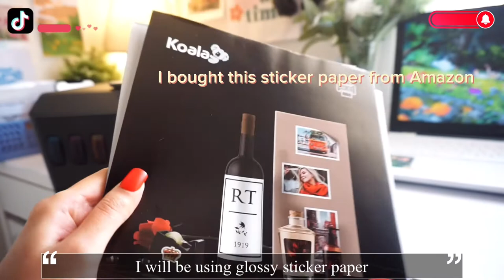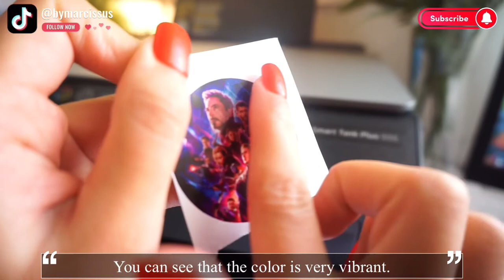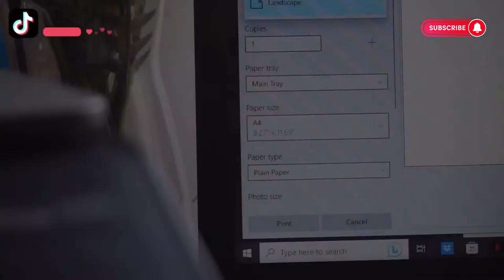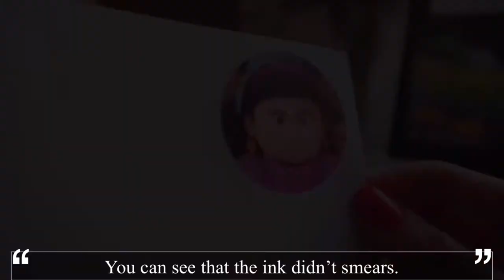How to Solve HP Printer Ink Smears on glossy sticker paper . Printer for stickers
Hello everyone,
Thank you for clicking on my video.💜
(Please turn on subtitles in the setting)

If you watch my videos then you know that I bought HP printer but I saw that when I print on glossy paper it smears so i found the solution.
If you're having trouble getting your Hp printer to print properly, check out this video for tips on how to fix ink smears on glossy sticker paper. By following these simple steps, you'll be able to fix your problem.
you won't have to struggle with printer ink smears on glossy sticker paper anymore!
But about the quality, for me it’s ok cause i work with resin and put pictures in it but to be honest in video it tools little dull but in real the quality is quite good. But it also depends on your taste. Let me know what you think and if you have some questions or want to tell me something about this printer.

Paper i used :
Check my Etsy shop.
ETSY shop

Picsart
What editor do you use?
Inshot + capcut
What camera do you use?
Sony A5100 +  Iphone 11 pro max